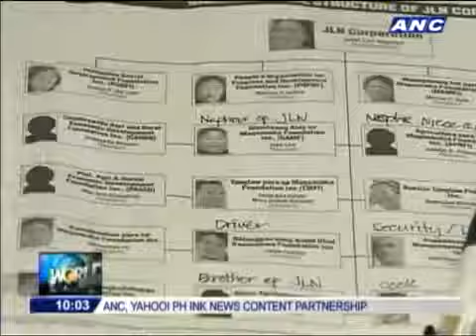COA eyes paper trail in 'pork scam'516